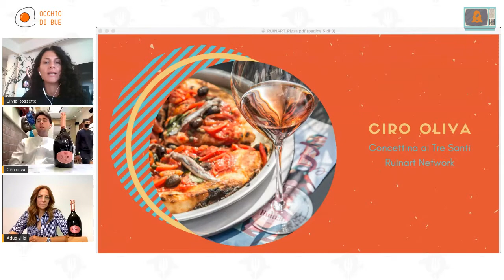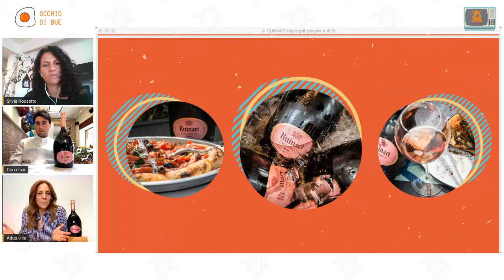CHAMPAGNE E PIZZA - Ruinart Rosè e Ciro Oliva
SILVIA ROSSETTO, Senior Brand Manager RUINART Italia, ci racconta il progetto PIZZA E RUINART ROSè e il Ruinart Network.
Con noi da Concettina ai Tre Santi, pizzeria storica di Napoli, Ciro Oliva.

Primo appuntamento della nuova rubrica dedicata al food: Occhio di Bue.